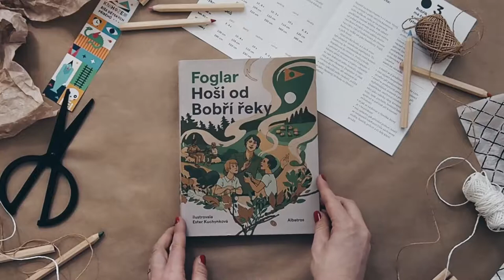Jaroslav Foglar: Hoši od Bobří řeky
Příběh o skautských výpravách, plnění bobříků, i o ryzím přátelství. Vedoucí Rikitan dá dohromady partu dvanácti chlapců a utvoří oddané bratrstvo. Každý z nich je jiný, ale všichni se navzájem skvěle doplňují. Rikitan pro chlapce vymýšlí zábavné hry, aby je vedl k čestnosti, fyzické síle i moudrosti. Společně si zamilovávají přírodu a podle zálesáka Roye loví bobříky. Stávají se tak věrnými kamarády, kteří spolu zažívají nezapomenutelná dobrodružství.